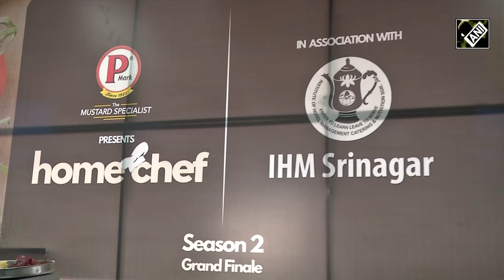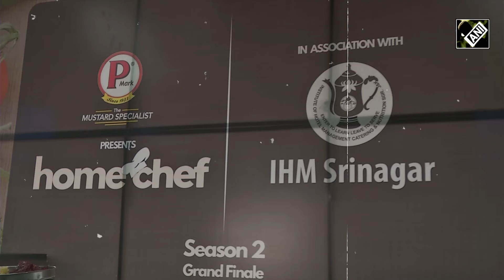Biggest cooking competition ‘Home Chef’ organised to provide platform to young chefs in Srinagar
The Institute of Hotel Management (IHM) organised the biggest cooking competition titled ‘Home Chef’ in collaboration with P Mark Mustard Oil in Srinagar. The aim was to promote food and culture and provide a specific platform for young entrepreneurs especially females to help them start their own ventures. The event witnessed a good number of participants who showcased their culinary prowess. The distinguished jury panel featured culinary maestros, including Chef Mohd Yaseen Reshi from IHM and Executive Chef Sudarshan Sharma from LaLiT Grand Palace. It brings cheer to participants as they are getting a chance to participate in this competition.